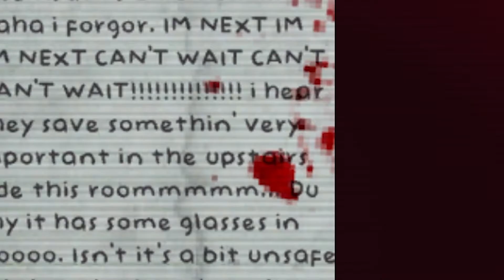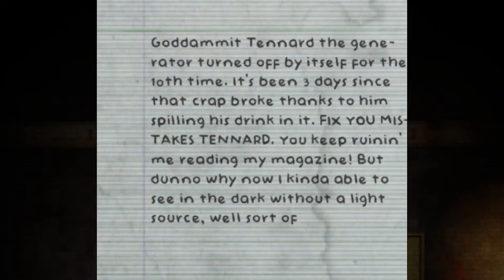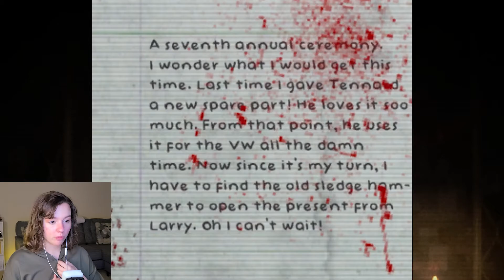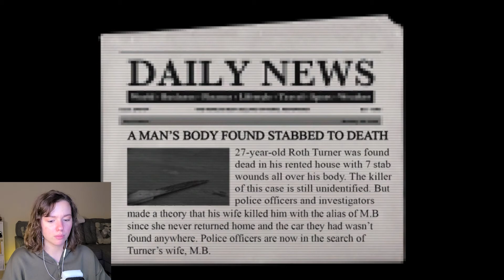Don't lose your head... | Pestle - Part 2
If you enjoyed be sure to:
- Start collecting nails today!
(That last one is very important)